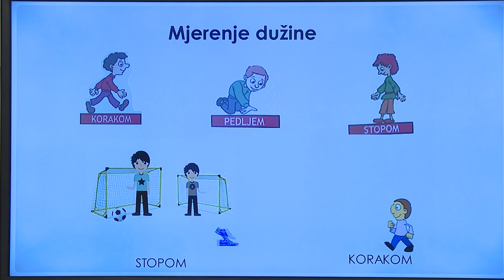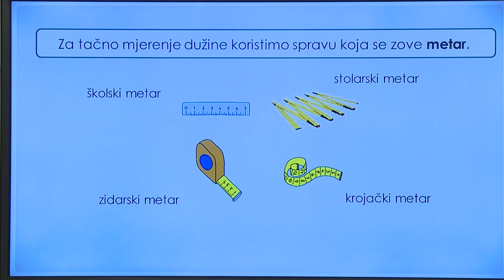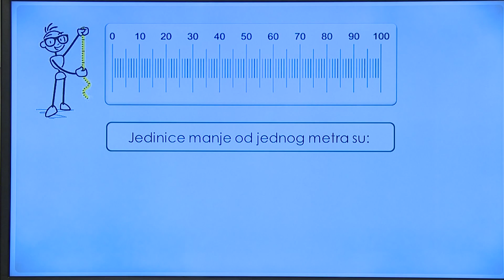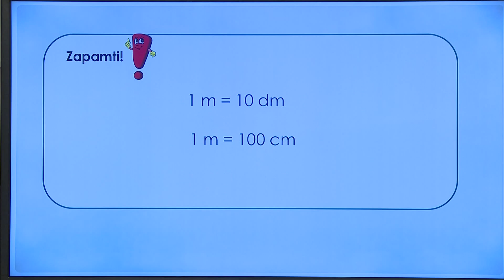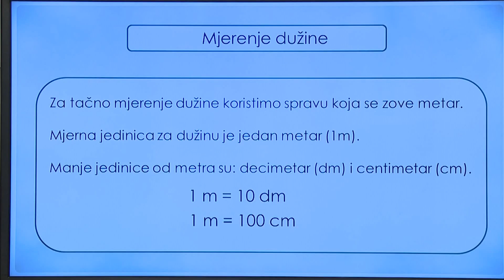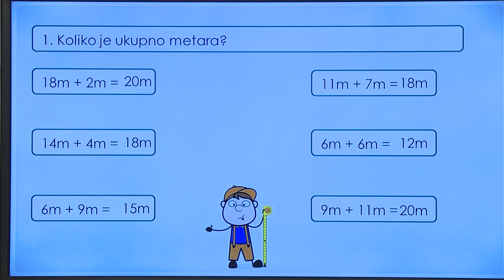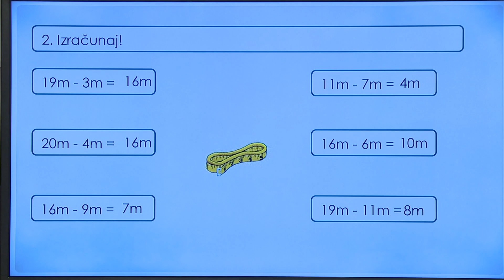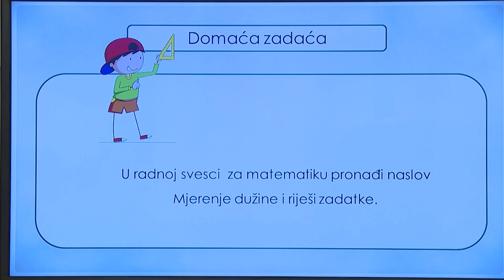TV ŠKOLA - MATEMATIKA - MUZIČKA KULTURA 2.RAZRED 02.06.2020.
Mjerenje dužine - SM: Akvarij iz kopozicije Karneval životinja.